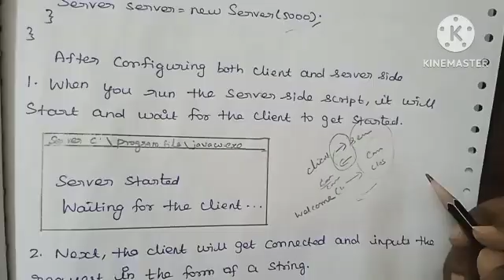Socket Programming | Java in tamil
This content is about socket Programming in Java with example in tamil